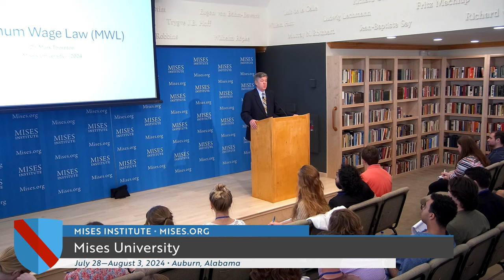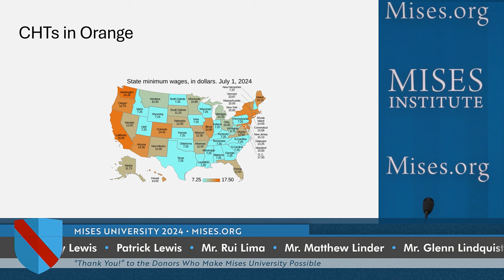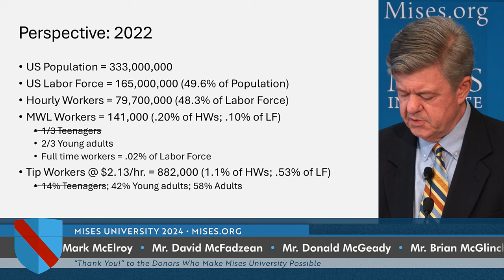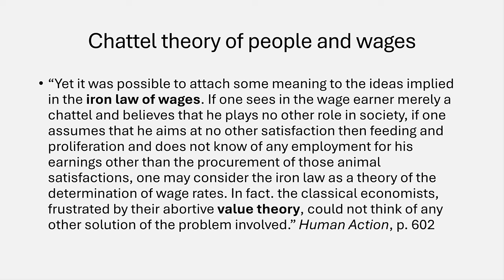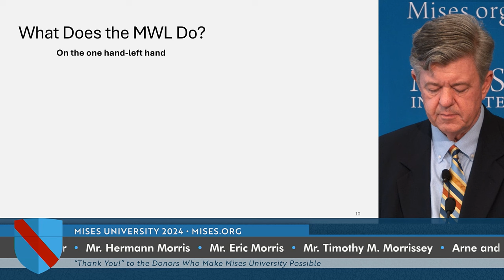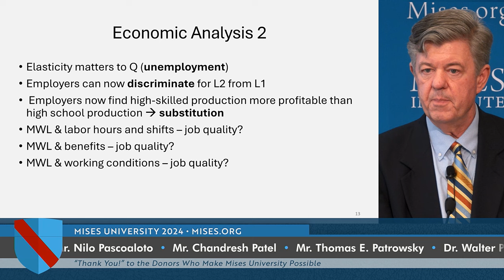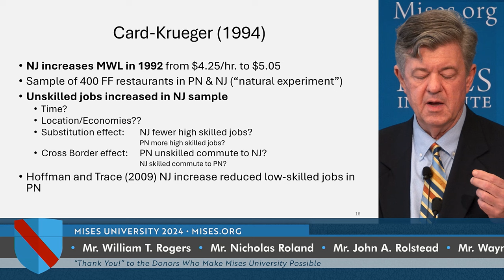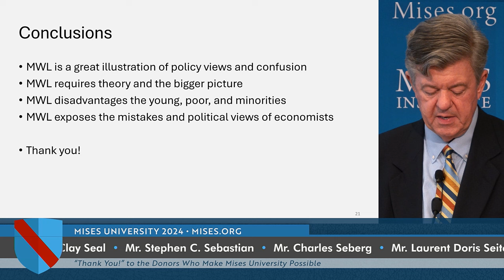Minimum Wage | Mark Thornton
The minimum wage is harmful, racist, sexist, and completely unnecessary.